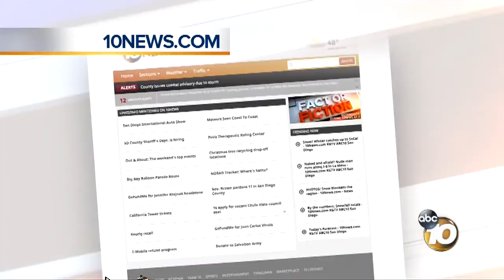Thief roams through San Elijo House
Went room to room stealing priceless items